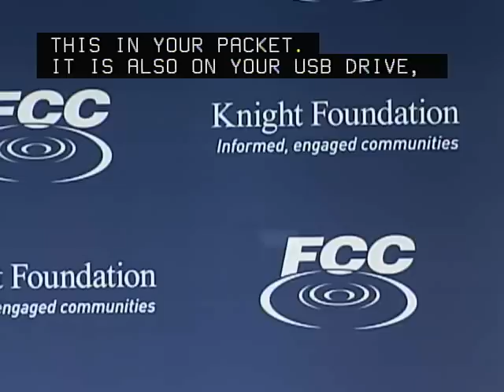America's Digital Inclusion Summit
The Federal Communications Commission and the John S. and James L. Knight Foundation came together for an overview of the recommendations in the FCCs National Broadband Plan and ensuring that all Americans are included in the broadband era. As the FCC prepares to deliver the Plan to Congress on March 17th, hear perspectives from Chairman Genachowski, members of Congress, Knight Foundation President & CEO Alberto Ibargüen and people from across the country that have benefited from broadband. Tuesday, March 9th from 9:00 to 12:30.

(Public Domain)